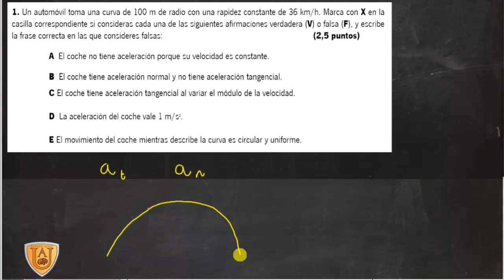Aceleracion tangencial y normal Fisica Acceso Ciclo Formativo Academia Usero Estepona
Aceleracion tangencial y normal Fisica Acceso Ciclo Formativo
Un automóvil toma una curva de 100 m de radio con una rapidez constante de 36 km/h. Marca con POR en la casilla correspondiente si consideras cada una de las siguientes afirmaciones verdadera (V) o falsa (F), y escribe la frase correcta en las que consideres falsas:
A El coche no tiene aceleración porque su velocidad es constante.
B El coche tiene aceleración normal y no tiene aceleración tangencial.
C El coche tiene aceleración tangencial al variar el módulo de la velocidad.
DE La aceleración del coche vale 1 m/s2.
E El movimiento del coche mientras describe la curva es circular y uniforme.
Academia Usero en Estepona, el centro de formación con más vídeos en Internet del Mundo presenta: Aceleracion tangencial y normal Fisica Acceso Ciclo Formativo